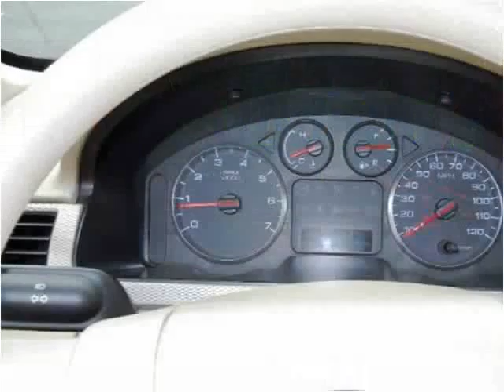2006 Ford Five Hundred Used Cars Knoxville TN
This 2006 Ford Five Hundred is available from Roadmaster Auto Sales.